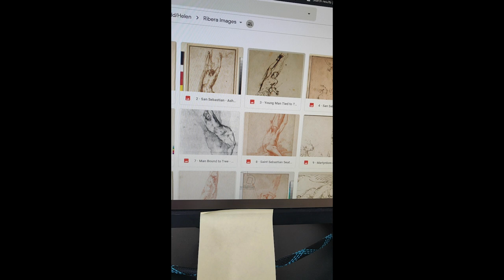Helen Pinto || Berkeley Discovery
Helen Pinto, UC Berkeley
College of Letters & Science, American Studies

For over a year, Helen has worked as a research assistant for Art History Professor Todd Olson. During summer 2020, she compiled images and image-use permission information for potential inclusion in Olson's forthcoming book on Neapolitan artist Jusepe de Ribera. Building upon her major in American Studies, this project has challenged her to think deeply about processes of transculturation.